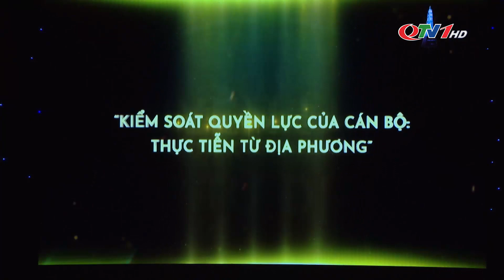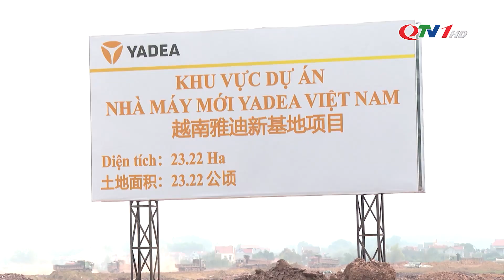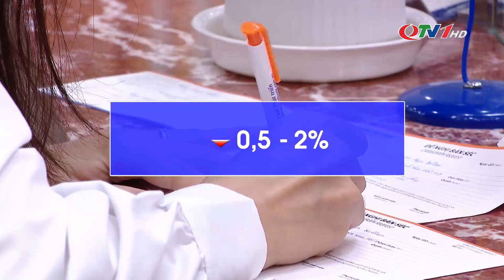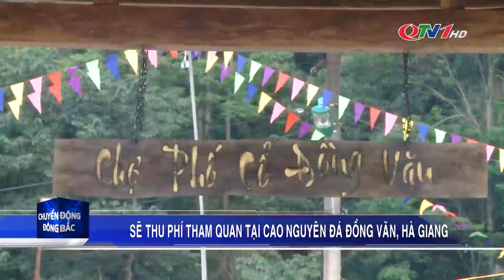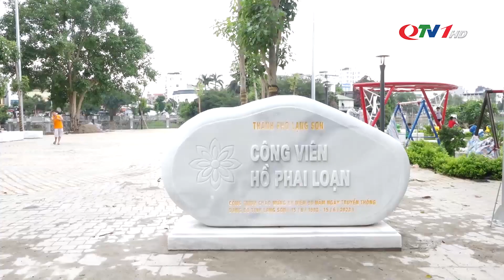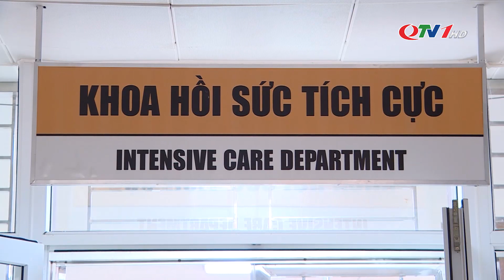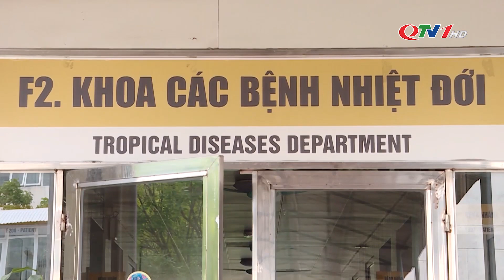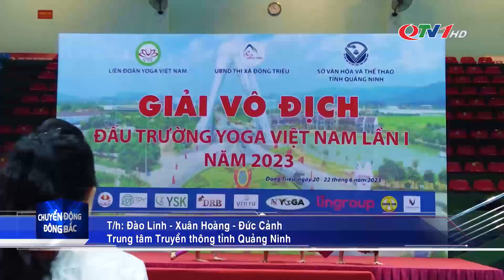Chuyển động Đông Bắc ngày 22/6/2023